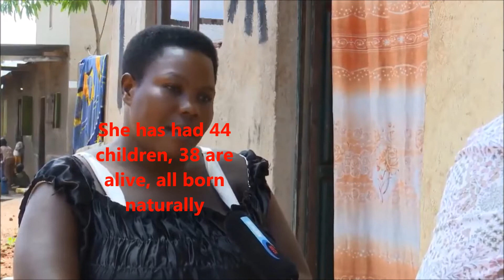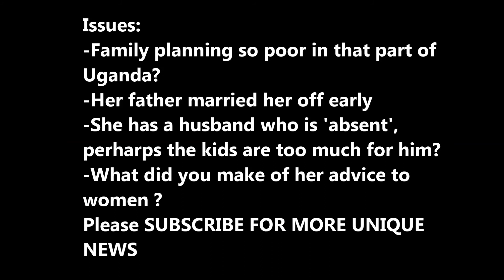37 YEAR OLD WOMAN WITH 38 KIDS !!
37 YEAR OLD WOMAN WITH  38 KIDS !!

WOMAN WITH  38 KIDS !!

At 37, she has given birth to 38 children.WOMAN MARRIED AT 13 , 44 PREGNANCIES , 38 KIDS ALIVE At 37, she has given birth to 38 children.WATCH |WOMAN MARRIED AT 13 , 44 PREGNANCIES FOR ONE MAN , 38 KIDS ALIVE
WATCH |WOMAN MARRIED AT 13 , HAD 44 KIDS , 38 KIDS ALIVE